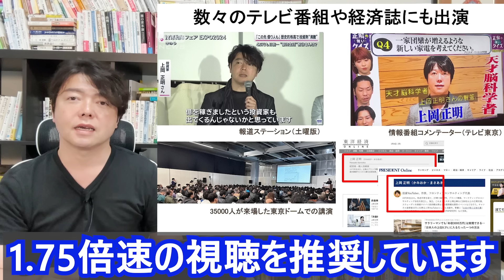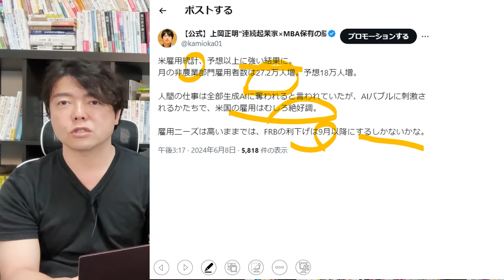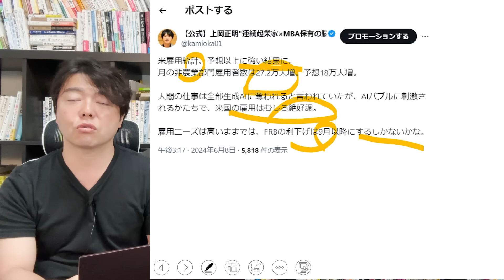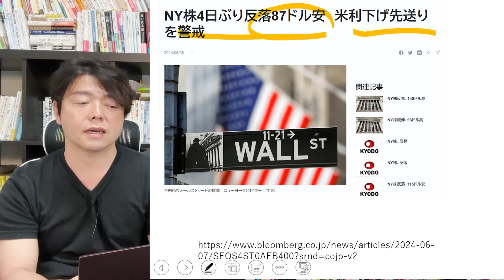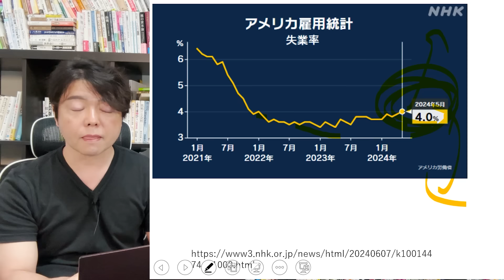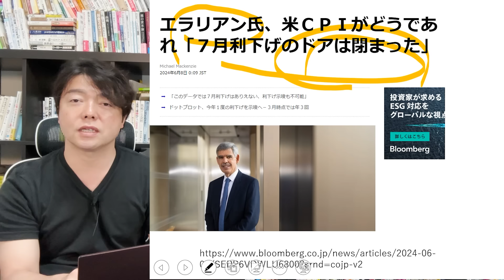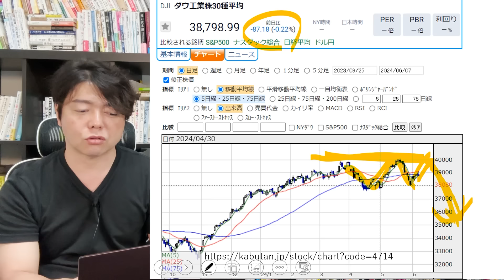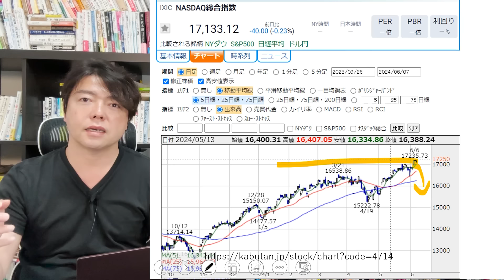予想以上に強かった米雇用統計！インフレ懸念再熱で利下げ時期後退か、いよいよ米国株は下がる？